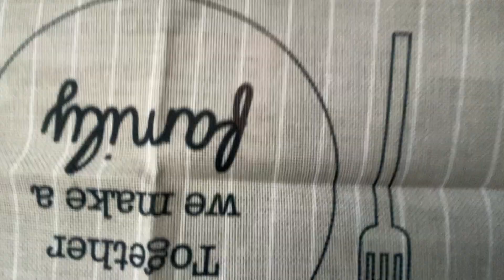Çeyiz Alışverişi | İkea Alışverişim 🛍 Çeyiz Listesi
Beğendiğiniz ürünler  ya da sormak istediğiniz şeyler için yorumlarda buluşalım.💜

LİNKLER